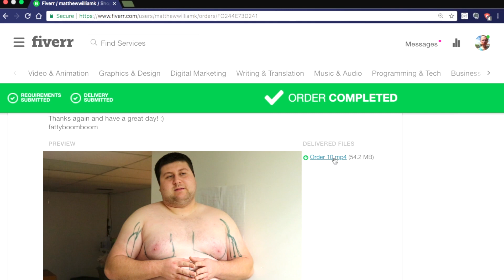NutriBike - TV Shop Commercial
I made a commercial for the new 'NutriBike'. I'm officially addicted to dreaming up new videos..! Might need some time in rehab!!! :S

Lets give every single person on this planet the opportunity to never go a day without fruit or veg.

p.s. I'm single for anybody who's noticed my curves; Ewelina was actually my Polish Saturday School crush which never worked out.

INSTA is just a bit lame really.

DAILY Avocado & Salmon ain't cheap, SUPPORT MY APPETITE & my allergy working 4 anyone else